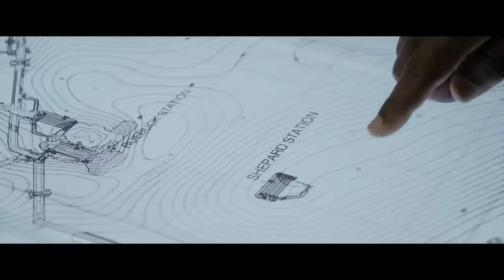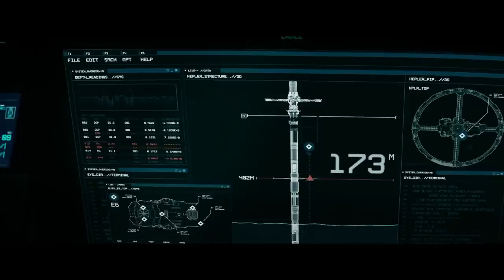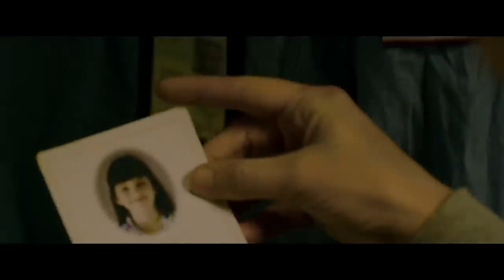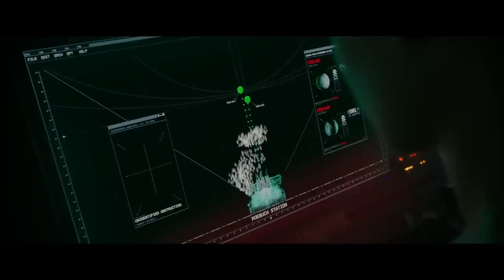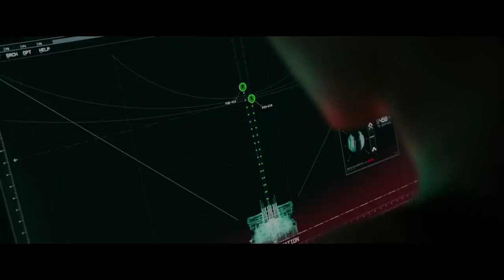ESTRENO 2023 - MEJOR PELICULAS DE ACCION Pelicula, Completa en Espanol Latino HD